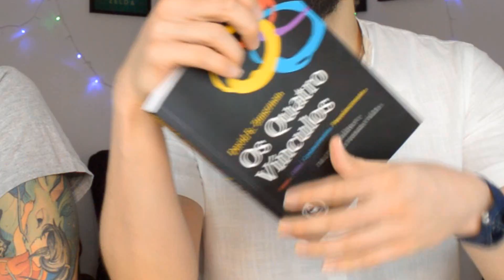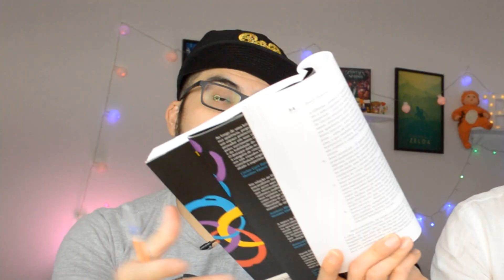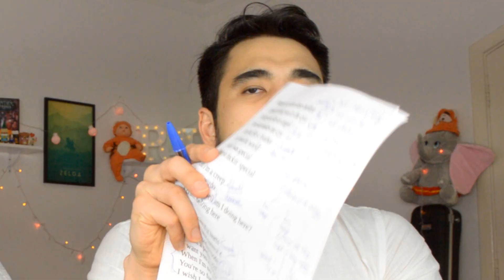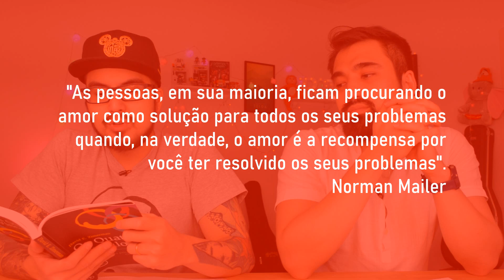Amor, ódio, conhecimento e reconhecimento - Review do Livro - PSIQUE ANÁLISE Ep. 33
O médico psiquiatra Micael e o músico compositor Thales apresentam um review descontraído.

No episódio de hoje, apresentamos a análise/review do livro "Os Quatro Vínculos" de David E. Zimerman.
Aproveitamos para discutir alguns pontos importantes referentes ao "reconhecimento do outro" e analisamos as 12 características de um amor sadio.
Fique aí para aprender um pouco mais!